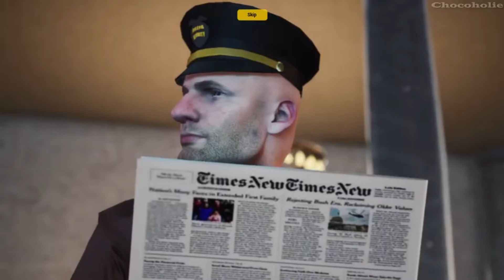LIBER All Cutscenes (Game Movie)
*** Info:
We all dreamed of adventures full of mysteries and mysticism, dreamed of finding ourselves in unusual situations and emerging from them as a hero. Liber is an adventure about travel in time, the search for truth and oneself, about friendship and revaluation of values. 🥰563